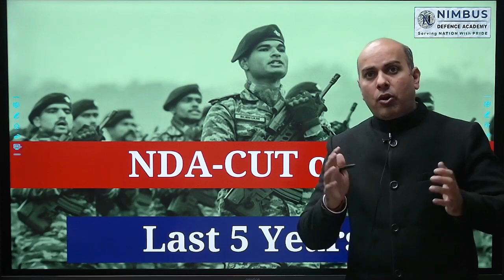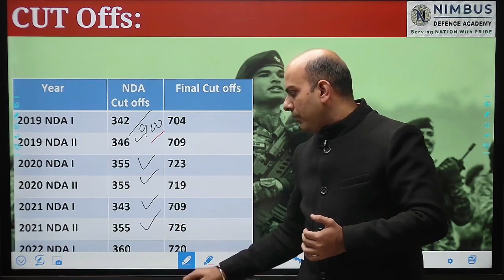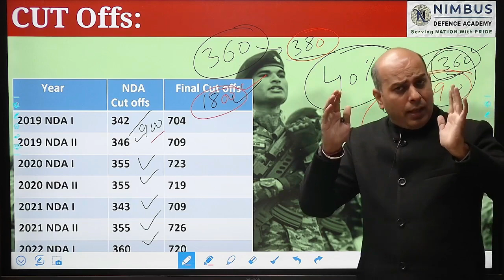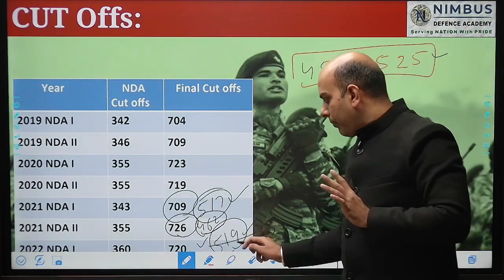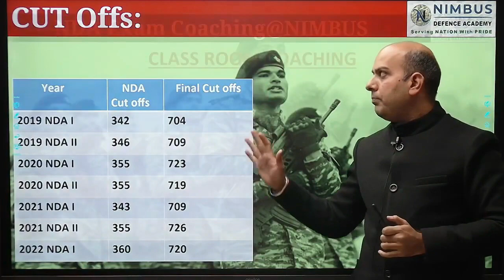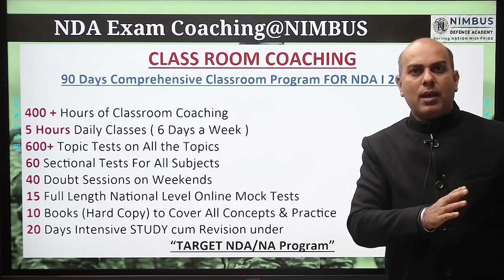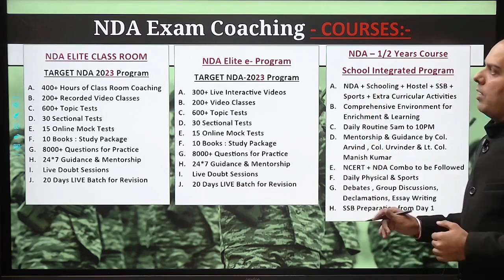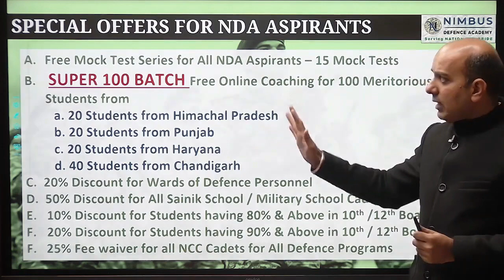NDA EXAM CUT OFFS for MERIT LIST